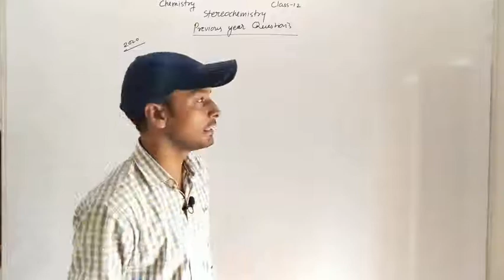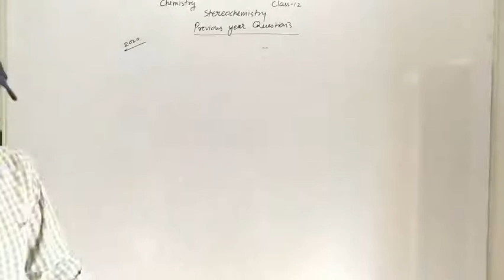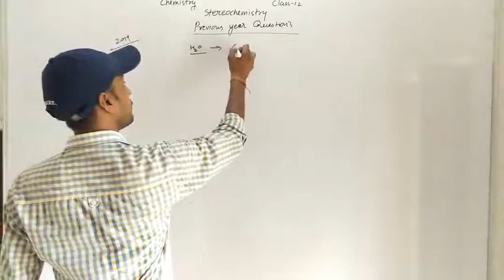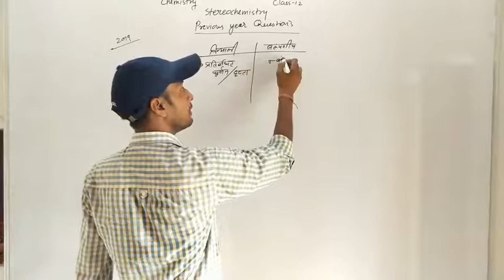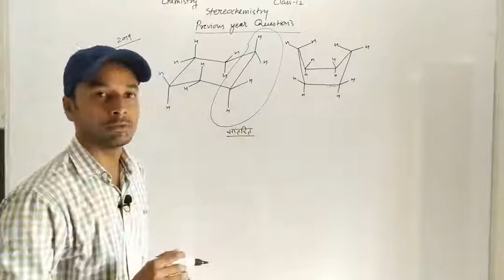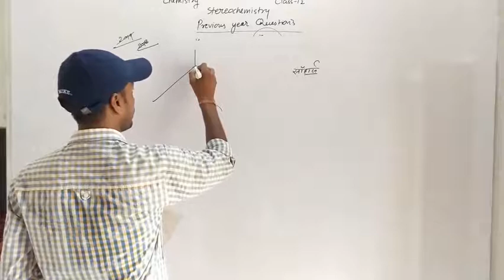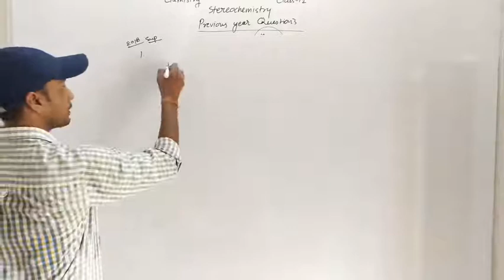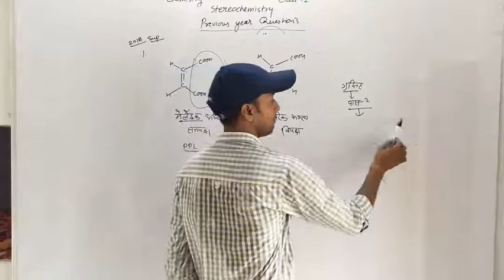Important questions of stereochemistry